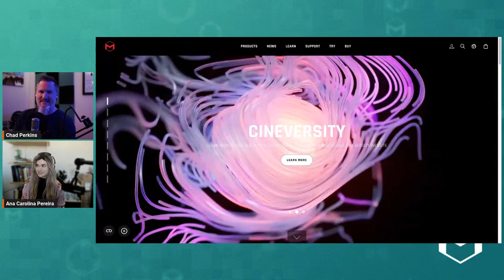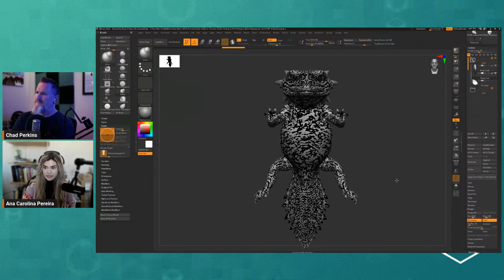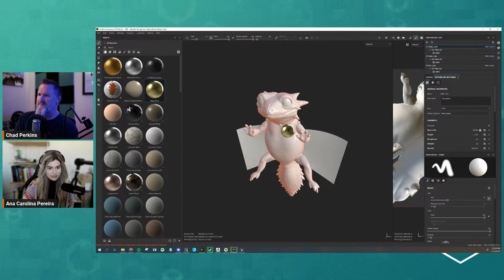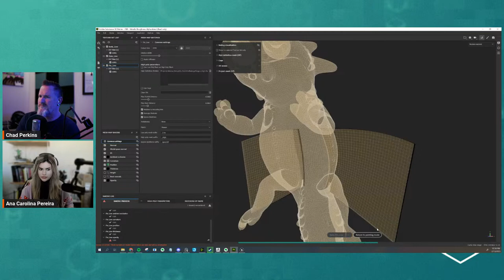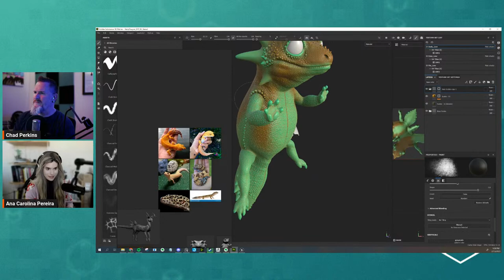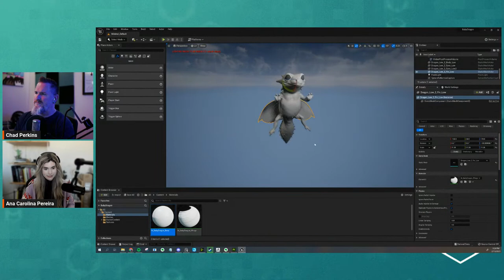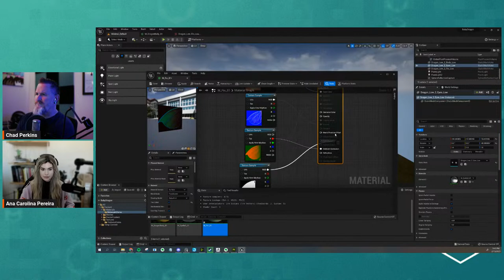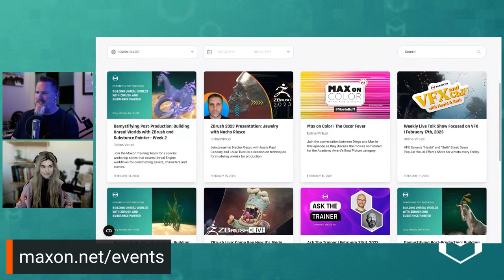Building Unreal Worlds with ZBrush (2/4)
Building Unreal Worlds, ZBrush, Substance Painter 2/4

Join the Maxon Training Team for a special workshop series that covers Unreal Engine workflows for constructing assets, characters and scenes. Let talented artist, industry expert, game developer and educator Ana Carolina Pereira guide you through the basics of getting started in Unreal, as well as demonstrating more advanced methods to create entire scenes.

Learn how to quickly create characters and organic assets in ZBrush, give them game-ready textures in Substance Painter, then import them into your Unreal 5 scene. In this series, Ana will cover:

- Speed sculpting in ZBrush
- Texturing in Substance Suite
- Foliage Creation in Unreal 5
- Scene setup for Unreal 5
- Working with lighting and materials in Unreal 5
- Creating particle systems in Unreal 5

And more..!

Take your imagination to a whole new level with ZBrush and Unreal 5. Whether you're just starting out or wanting to learn complex techniques, the powerful toolset of these two programs offers endless possibilities for content creation! Bookmark the link now and don't miss out on unlocking your creative potential for creating awesome content in Unreal Engine. We look forward to seeing what you create!

Week 1 – Mon 6th Feb 2023 9am PST: ZBrush

Week 2 – Mon 13th Feb 2023 9am PST: ZBrush and Substance
- Exporting from ZBrush
- Texturing in Substance
- Importing mesh and textures into Unreal
- Creating materials

Week 3 – Mon 20th Feb 2023 9am PST: Unreal, ZBrush, Substance

Week 4 – Mon 27th Feb 2023 9am PST: Unreal

00:00:00 Welcome
00:00:53 Housekeeping
00:01:46 BTS Summit
00:03:06 Trainer Store
00:03:42 ZBrush to Unreal Session
00:03:44 __ What we cover today
00:05:51 __ The character updates
00:07:14 __ Project organization
00:08:05 Q Why going low resolution
00:10:15 Q __ Mesh Flow
00:10:57 Q __ Performance, Character
00:13:08 __ Baking Layers, ZRemesher
00:16:28 Q Mesh ratio, hi to low
00:19:30 __ Baking Layers [cont]
00:20:37 __ Fin (Wing), Alpha cards
00:22:38 __ Eyes, hi low
00:23:25 __ Naming, Layer
00:24:00 __ UV WF, UV Unwrap
00:25:57 __ Morph UV
00:27:33 __ Export as FBX, hi low
00:30:39 Substance P, Baking Session
00:31:15 __ New Project, resolution
00:33:00 __ UI intro
00:33:51 __ Materials
00:34:28 __ Baking [1], Tools
00:35:43 __ Texture Set List, Layers
00:36:41 __ Layers,  Properties Fill
00:37:30 __ Normal Maps
00:39:02 __ Tiling, Rotate
00:40:10 __ Baking [2], Mesh Maps
00:40:42 __ Baking User Interface, UI
00:41:12 __ Selecting maps, hi low match
00:44:12 __ Change resolution/size
00:42:52 __ Checking results
00:45:03 __ Cage, baking, adjust
00:47:04 Q Variable cage distance, file
00:47:48 __ Fin (Wing) cage adjust
00:48:18 __ Fin, Baking, Opacity
00:48:41 __ Problem solving strategy
00:50:10 __ Problem Solved
00:51:47 Q Color blind accessibility
00:52:52 __ Fixing Opacity problems
00:54:08 __ Backing Eye balls, self
00:55:09 Substance P, Texture Session
00:55:38 __ Fill layers
00:56:11 __ Creating in-between Scales
00:57:50 __ Layers, masks
00:58:38 __ Bitmap mask, alpha
00:59:32 __ Curvature, Cycle through
01:00:39 __ Curvature, Level adjustment
01:01:17 __ Coloring Scales
01:03:18 __ Adding Stripes, Folder mask
01:05:16 __ Brushes, Library
01:06:55 Q Symmetry, paint, line
01:07:45 Q Short cuts as in PS
01:09:48 __ Painting [cont] color adjust.
01:13:15 Q Painting opacity (Fin, Wing)
01:13:45 __ Fin painting, opacity
01:14:10 __ Texture maps (Fin, Wing), WF
01:17:12 Q Paining on each channel
01:20:31 __ Eyes, texturing
01:21:19 __ Clone Tex., Flipping UV
01:22:46 __ Export all textures, for Unreal
01:24:08 Unreal Dragon Session
01:24:24 __ Intro User Interface UI
01:26:35 __ Import Dragon, [fbx]
01:27:55 __ Gizmo, W [pos], E [rot], R [scale]
01:28:28 __ Edit Light source
01:28:37 __ import Texture
01:29:52 __ Substance to Unreal
01:30:45 __ Crating Materials, M_name
01_31_25 __ Material Editor [nodes]
01_32_04 __ Connecting Textures
01:32:45 __ Packed Map, AO, Roughn, Metallic.
01:34:20 __ Set up correctly as RAW
01:35:19 __ Fin, Wing, Material, Tex, opacity
01:37:29 __ Eye-ball Material, Tex
01:38:21 __ Roughness parameter
01:39:20 __ Save all, or parts
01:40:00 __ Fin, Wings, two sided
01:40:31 __ Translucency, multiply tex
01:44:10 Q UV unwrap quality
01:46:39 Team discussion, exchange, MISC.
01:48:37 ZBrush Posing Session
01:48:42 __ ZBrush preparation
01:49:51 __ Gizmo - Cogwheel- Bend Curve
01:51:00 __ Move, Mask and Gizmo
01:53:13 Q ZSphere for posing
01:54:19 __ Zplugin, Transpose Master, TPose
01:54:31 __ Export [fbx], Import to Unreal
01:56:17 Wrapping Up, summary, next time
01:57:10 Thank you, Housekeeping, and Bye!